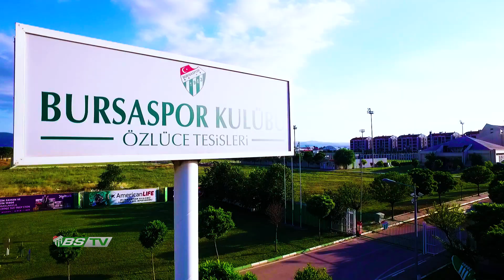Sen Ben Yok! Bursaspor Var!